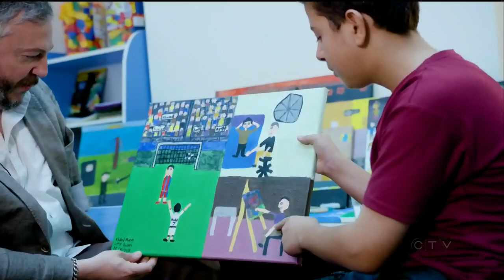Gallery of grief: Syria's war as drawn by child refugees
Child refugees of the Syrian civil war are expressing themselves and sharing their stories through paint. Daniele Hamamdjian has the story.